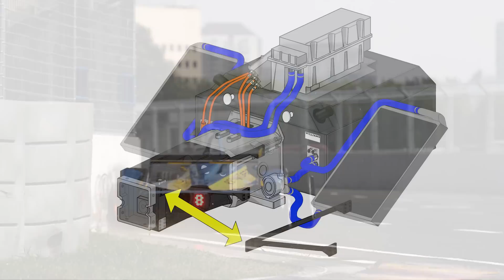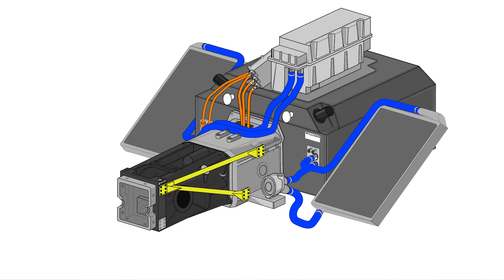Formula E - Gearbox failures and fixing cars between Races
Scarbs explains the regulations regarding working on the Formula E cars between races, and he also breaks down the improvements implemented to improve the gearbox reliability issues faced by the teams because of the street circuit nature of the formula.